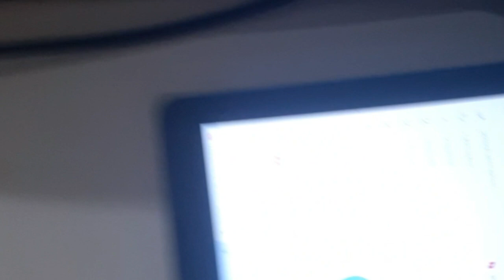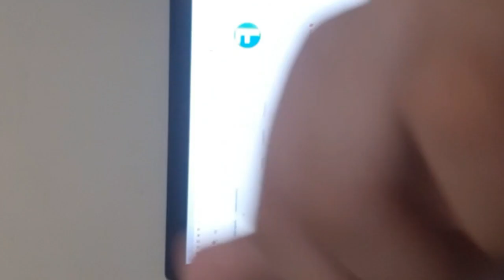Boys don't quit.